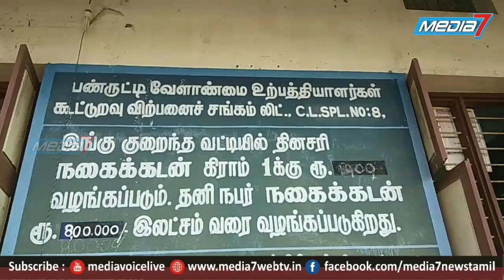கடலூர் மாவட்டம் விழமங்களம் கூட்டுறவு சங்க தேர்தல் - அதிமுகவினர் இரண்டு பிரிவுகளாக மனுதாக்கல்.